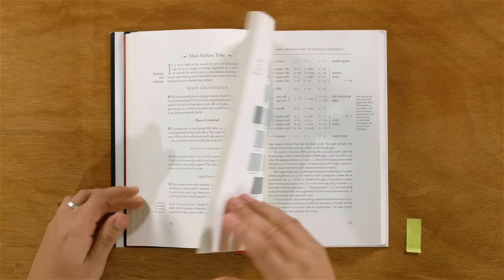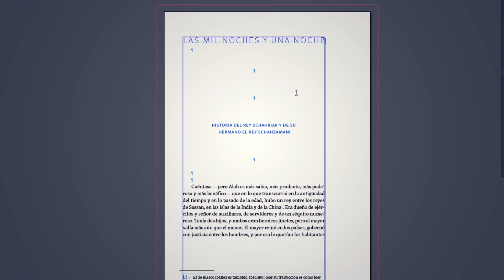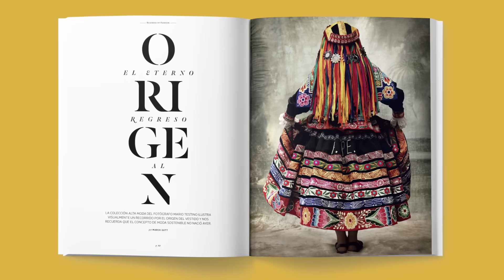Curso Online. Diseño editorial automatizado con Adobe InDesign.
El diseño editorial entiende que la forma de presentar un proyecto literario es tan importante como su contenido, el balance perfecto entre el qué y el cómo. Javier Alcaraz –diseñador especializado en la rama editorial con más de veinte de años de experiencia trabajando con clientes como Google, Forbes o la Secretaría de Cultura De México, entre muchos otros– te enseñará, en este curso, a automatizar el proceso de maquetación de un libro en Adobe InDesign, permitiéndote reducir el tiempo de trabajo de varios meses a solo algunas horas.

Javier te enseñará las diferentes funciones de InDesign para automatizar el formato de textos y el flujo de trabajo ideal para sacarle el máximo provecho a la herramienta de edición por excelencia.